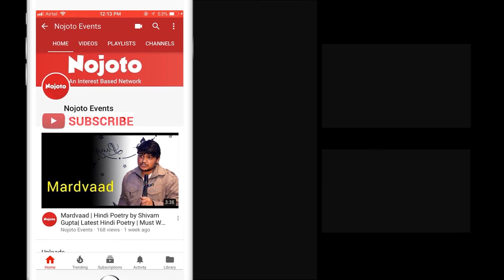Guitar Playing By Aatish & Kavinder | Nojoto Talent Hunt DIT University Dehradun